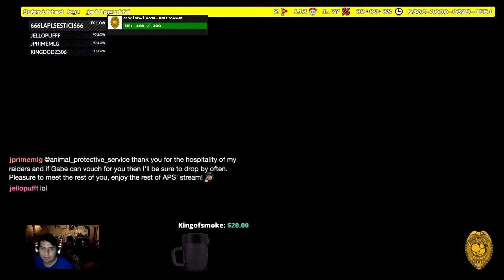Fresh Level With a Twist of Fail : Super Mario Maker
An amazing level by my man Jellopuff with an absolutely spectacular fail. Hope you enjoy